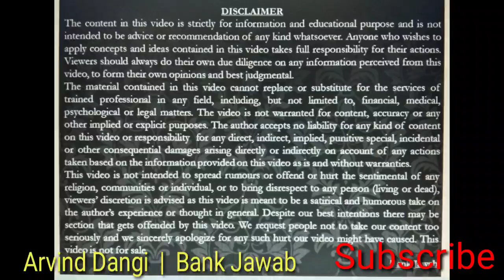कितने Saving A/c खुलवा सकते है । How much Cash Deposit/Withdrawal so that No Income Tax Notice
Hey Guys
How many saving account you can open in bank or post office so that no income tax notice at your door

How much you can cash deposit or withdraw from your saving account so that no income tax notice at your doorstep.